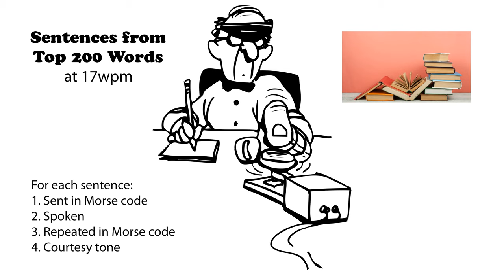Sentences from Top 200 Words 17wpm